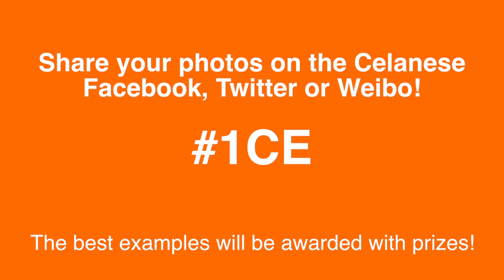Celanese - Get Your Orange On!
Follow Celanese